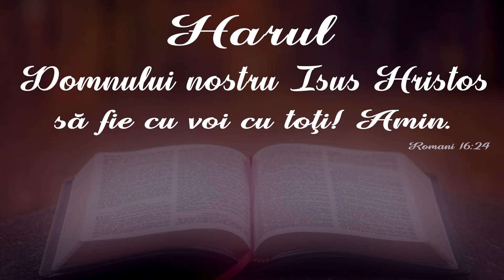Întrebările FERICIRII // Marius Livanu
SURSA: Biserica penticostală Philadelphia, Mansuè, 04 februarie 2024